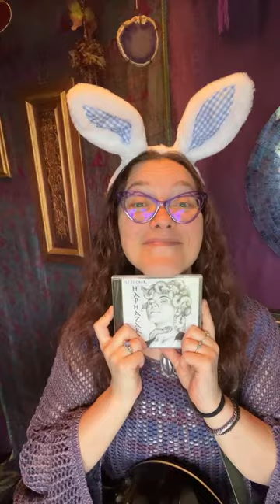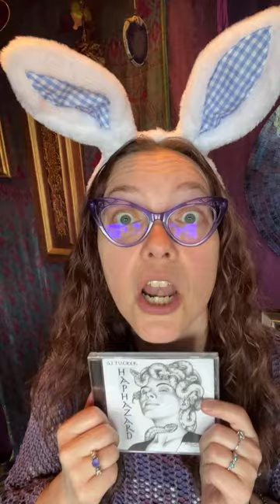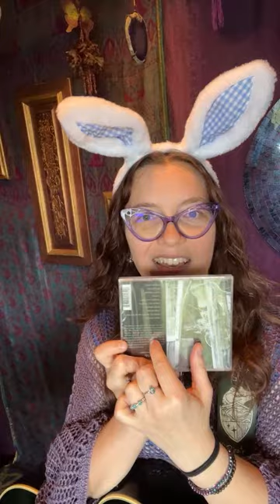S. J. Tucker is live!